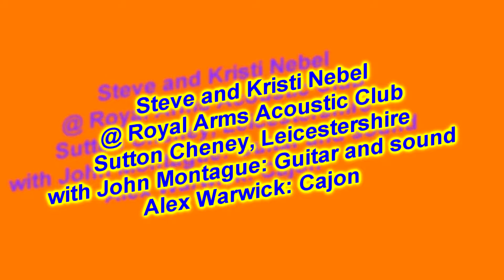Birds of Sutton Cheney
Steve and Kristi Nebel at Royal Arms Acoustic Club with John Montague playing guitar, and Alex Warwick playing cajon.
Sutton Cheney, Leicestershire 2014